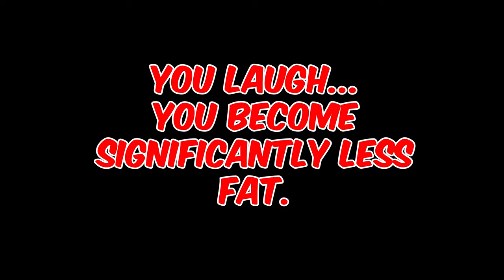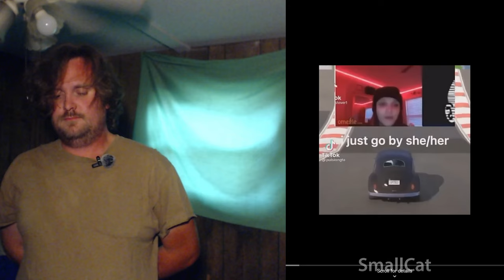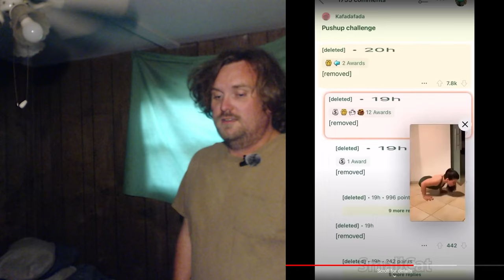YOU LAUGH YOU CURL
Workout time!